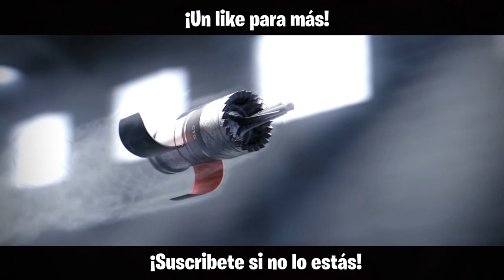REACCIONANDO A FUNNY MOMENTS #32 | Phantom Sight | Caramelo Rainbow Six Siege Gameplay Español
Reaccionando a funny moments, best moments en este Gameplay de Rainbow Six Siege español, reaccionaremos a funny moments, random moments y cada rasgo que veamos oportuno traer!!